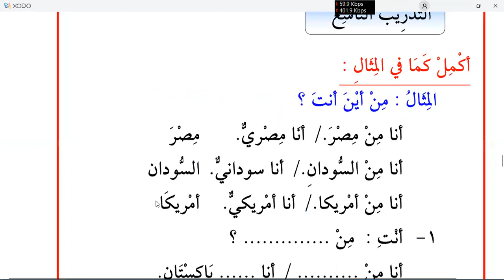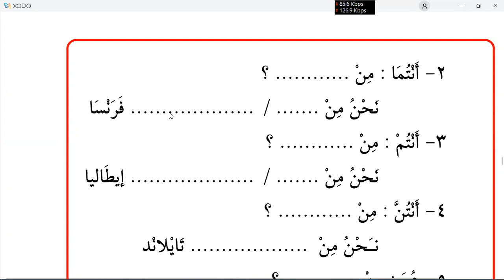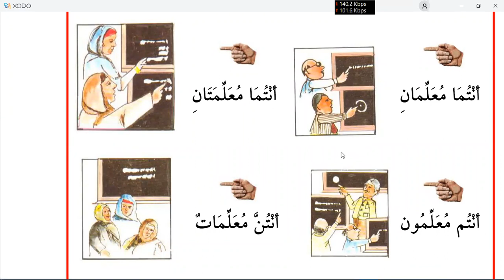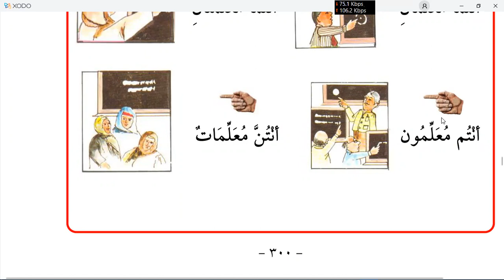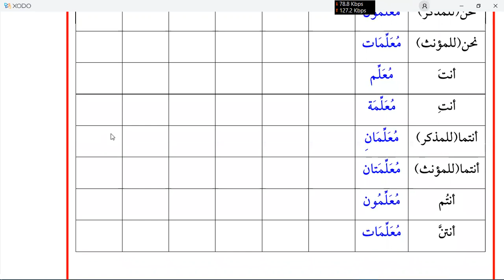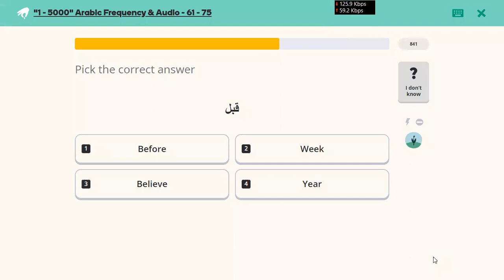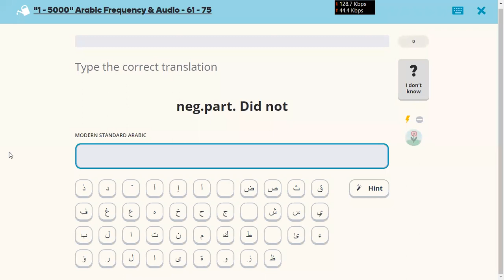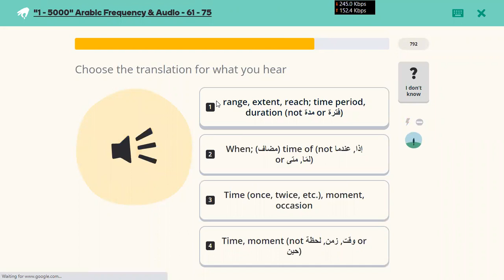Learn Arabic | Day 28 | الكتاب الأساسي ١ | chapter 22